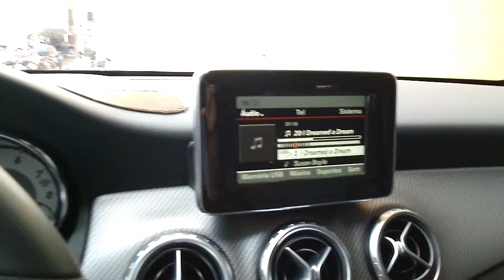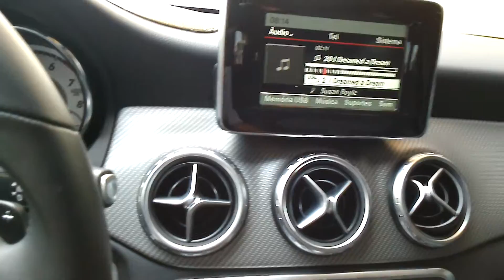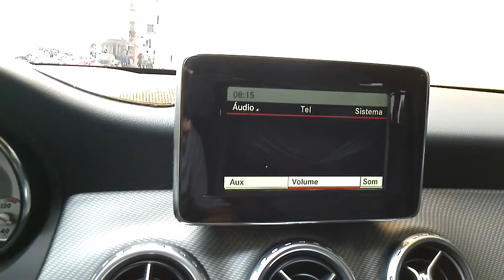Desbloqueio de vídeo e câmera de ré mercedes gla